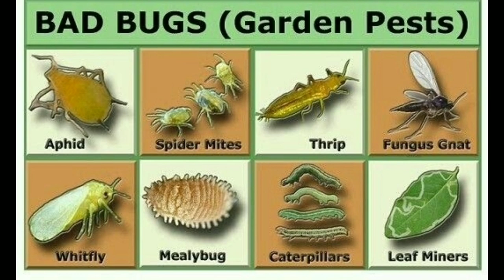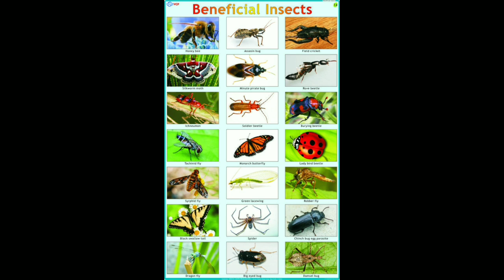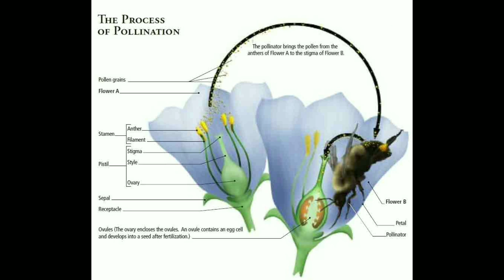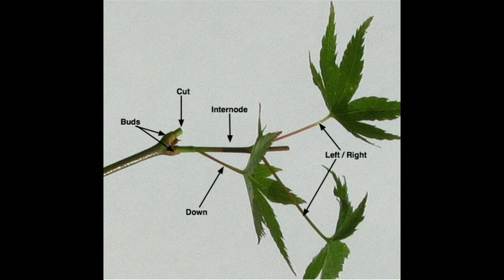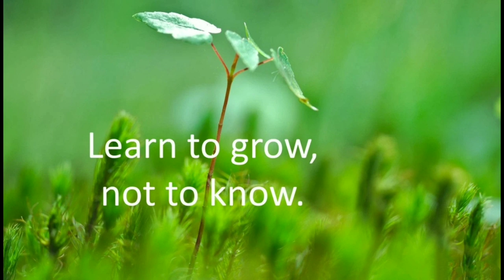Shadenet முக்கியமா??? Terrace garden- Final part A complete guide-Part 5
Useful tips and details for the beginners as well as learners for the terrace garden.